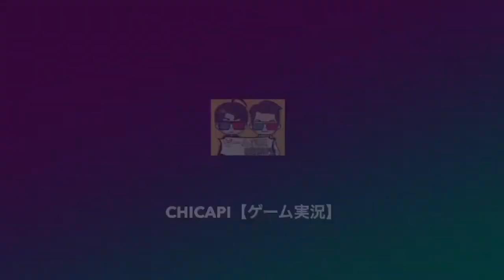【DBD】ゆる〜いマッチでも脱出ギリギリって楽しいよねぇ！？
いつも見て頂いてる方

ギリギリでいつも生きていたいからあ♪